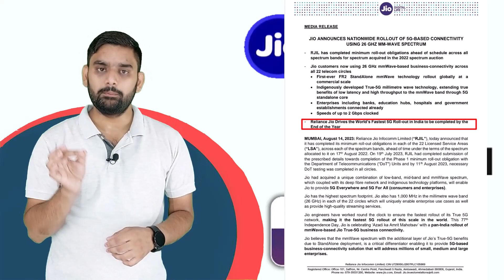Jio Nationwide Official Roll Out 5G Network | Jio True 5G Business | Jio Fixed Air Fiber | mmWaves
Reliance Industries announced on August 14, 2023, that its subsidiary company, Reliance Jio Infocomm Limited, has completed its minimum roll-out responsibilities in each of the 22 Licensed Service Areas (LSA) ahead of schedule. This means that Jio has achieved nationwide 5G coverage in India, and is now the first telecom operator in the country to do so.

Jio had initially planned to complete its nationwide 5G rollout by the end of 2023. However, by completing it ahead of schedule, the company has shown its commitment to providing high-speed internet connectivity to every corner of India.

Jio's 5G network uses 26 GHz mm-Wave spectrum, which is capable of delivering speeds of up to 10 Gbps. This makes it ideal for applications such as virtual reality, augmented reality, and cloud gaming.

Jio is currently offering its 5G services in 406 cities across India. The company plans to expand its coverage to more cities in the coming months.

The nationwide rollout of Jio's 5G network is a significant milestone for the Indian telecom industry. It is a sign that India is ready to embrace the next generation of mobile technology. Jio's 5G network will help to boost the digital economy and create new opportunities for businesses and individuals across the country.

Here are some of the benefits of Jio's 5G network:

Faster speeds: Jio's 5G network can deliver speeds of up to 10 Gbps, which is 100 times faster than 4G. This means that you can download movies, stream videos, and play games in a fraction of the time.
Lower latency: Latency is the time it takes for data to travel from one point to another. Jio's 5G network has a latency of less than 1 millisecond, which is comparable to wired connections. This means that there will be no lag when you are playing online games or video conferencing.
Increased capacity: Jio's 5G network can support up to 100 times more devices than 4G. This means that there will be no congestion, even in crowded areas.
New applications: Jio's 5G network will enable new applications such as virtual reality, augmented reality, and cloud gaming. These applications will change the way we work, play, and learn.
Overall, Jio's nationwide rollout of 5G is a major boost for the Indian telecom industry. It will help to accelerate the digital transformation of the country and create new opportunities for businesses and individuals.